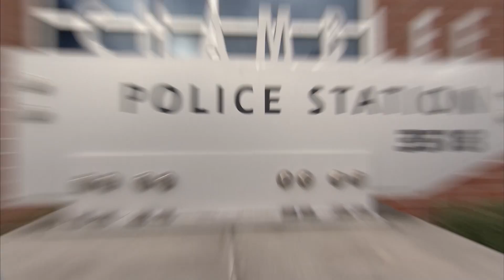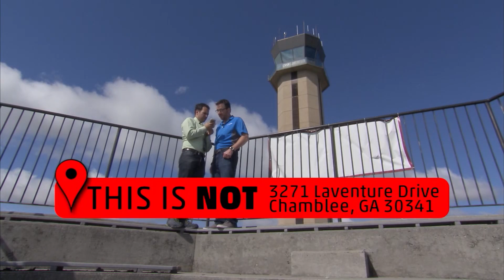911 Cannot Track Cell Phone Locations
We take for granted that when we call 911 help will arrive quickly wherever we are. That's not always the case, 911 cannot track cell phone locations. Dave Malkoff breaks down the issue and what is being done to solve it.